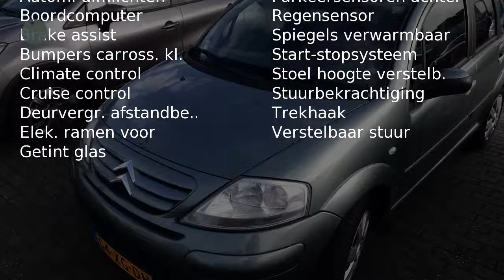Citroën C3 1.4 16v Ambiance 2T. Automaat (Airco/Cruise/Trekhaak/PDC)